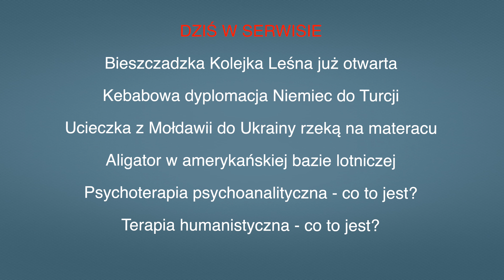• Aktualności: 28.04.2024 | 2 (Tłumaczenie na Język Migowy - PJM)